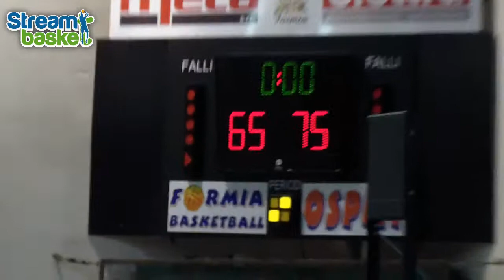30.10.2016 Serie C Gold Lazio FORMIA - CIVITAVECCHIA 65 - 75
La Ste. Mar 90 Civitavecchia espugna il difficilissimo campo della Meta Formia, restando così prima in classifica.